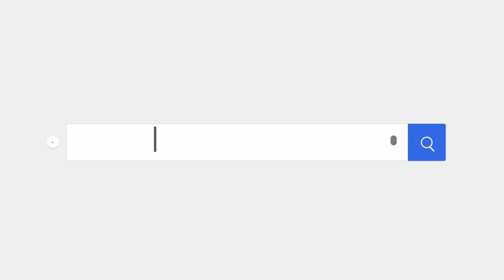Not In This Together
Kurt Wallace and Cian Hussey talk about the IPA’s new report Not In This Together. Lockdowns harm the young, the private sector and low-income earners the most, while high-income workers and the public sector are protected from the worst effects. We have never been ‘all in this together.’